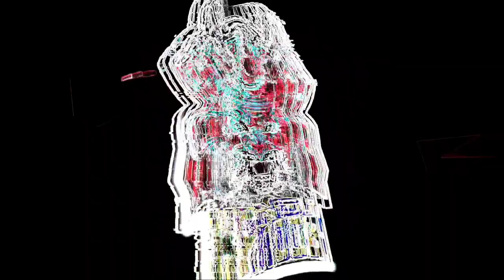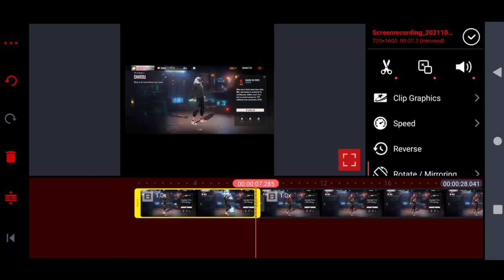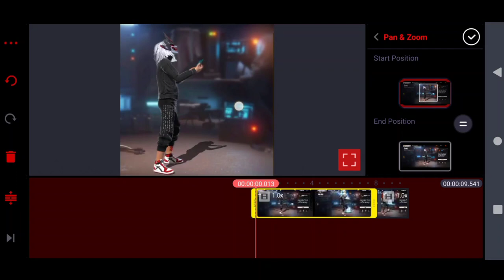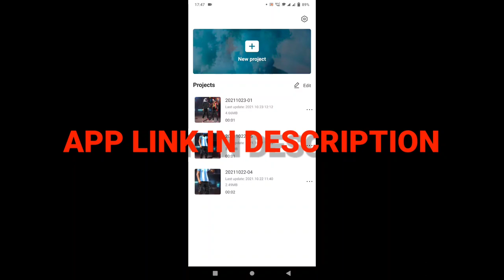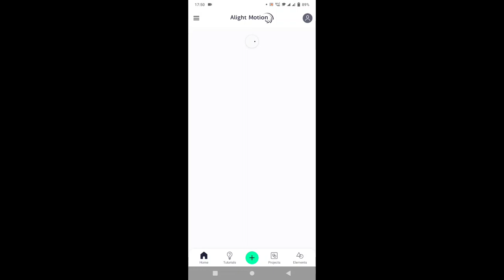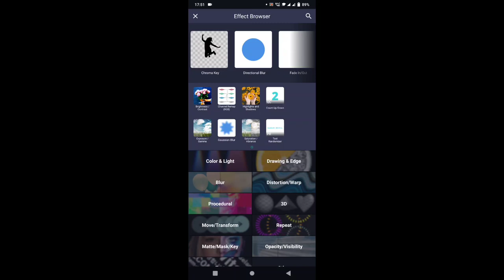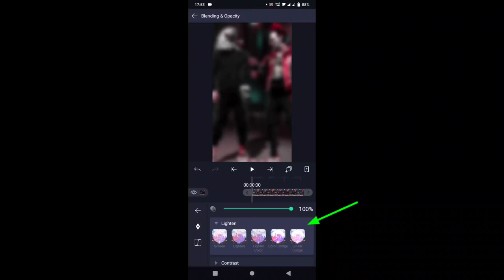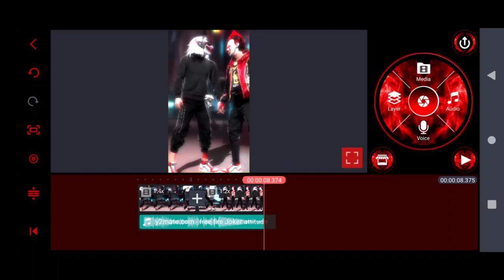How To Edit Joker Attitude Shorts | How To Edit Like Miya Bhai Status | Free Fire Trending Shorts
This Video Is about Joker Attitude Shorts editing

free fire joker attitude short,
free fire joker attitude short miya bhai,
joker attitude short free fire like miya bahi short,
free fire trending shorts tutorial,
free fire latest shorts editing tutorial,
miya bhai shorts editing tutorial,
miya bhai shorts tutorial,
tutorial of miya bhai shorts,
tutorial like miya bhai shorts,
editing tutorial,
miya bhai editing tutorial,
shorts,
editing tutorial of miya bhai shorts,
free fire shorts tutorial,
mia bhai gaming shorts editing tutorial,
free fire shorts editing tutorial,
miya bhai shorts editing,
miya bhai gaming shorts,
free fire lobby edit,
freefire lobby editing in capcut,
lobby editing tutorial,
free fire lobby editing,
free fire montage editing tutorial,
god level lobby editing free fire,
free fire color change video editing tutorial,
free fire,
freefire lobby edit tutorial,
tutorial free fire lobby colour change in alight motion,
free fire lobby edits,
editing tutorial,
freefire 3d lobby editing in capcut,
god level lobby edit in free fire,
lobby edit free fire,
solo vs squad short video free fire,
free fire,factory fist fight free fire,
garena free fire shorts,
shorts,
garena free fire,
freefire shorts,
new montage editing tutorial,
free fire montage tutorial,
2021 new montage tutorial,
free fire video editing,
free fire montage editing pack,
2021 new montage editing tutorial,
montage edit tutorial,
clock effect new montage editing tutorial,
free fire,
fire effect new montage tutorial,
montage editing tutorial free fire,
clock effect new montage tutorial,
free fire high level montage editing tutorial,
freefire montage tutorial,

Subsribers Thunai